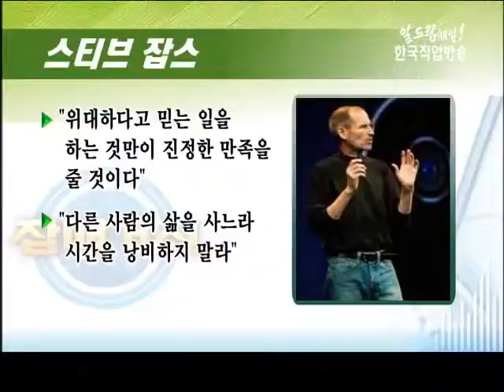데일리 잡매거진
*[랭킹5순위] - 취업에 성공한 여자들의 다른 점
*[유쾌한 심리카페] - 변명을 자주하는 부하직원
*[취업구조대] - 구직자 고민해결